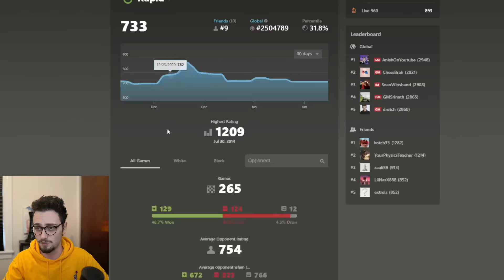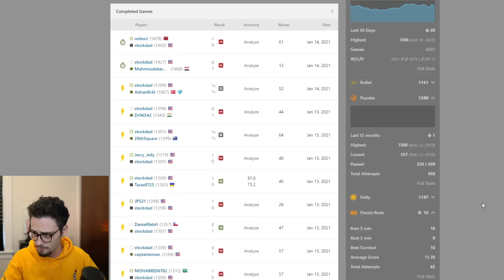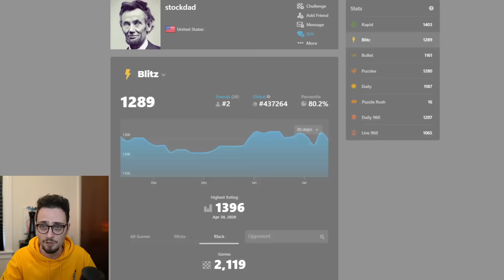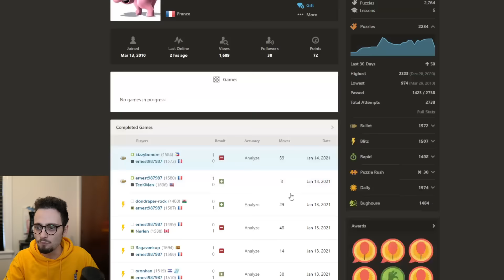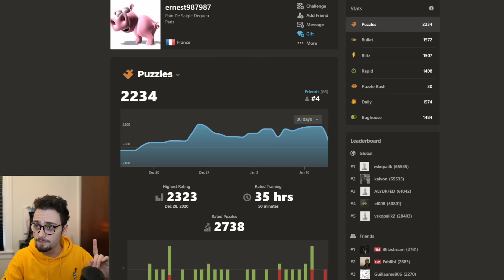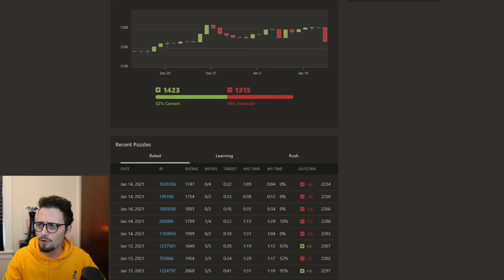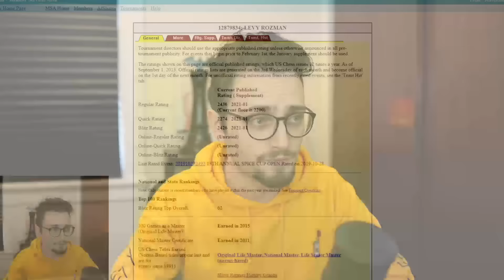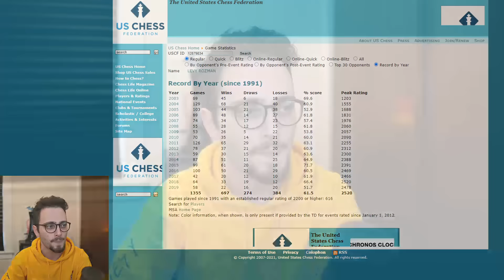Stuck At Chess? Click here.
Many people who play chess as beginners, intermediate, or advanced level will get stuck at the game and not know how to improve. I took 4 examples of viewers and showed them how to improve openings, tactics, strategy, and general mental game to improve.

0:00 Intro
0:22 EXAMPLE 1 - RATED 750
3:02 EXAMPLE 2 - RATED 1250
7:45 EXAMPLE 3 - RATED 1600
13:00 FINAL EXAMPLE - ME - RATED 2000